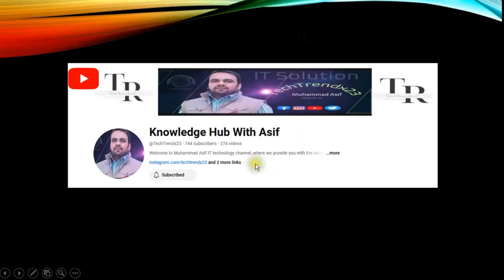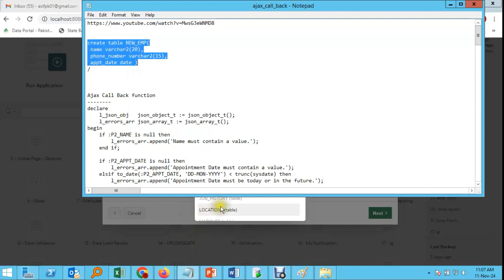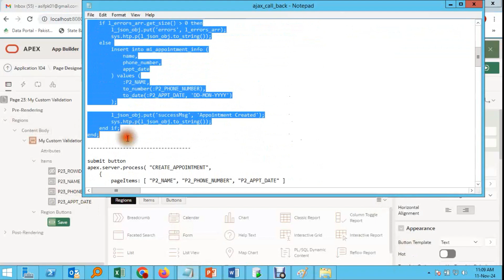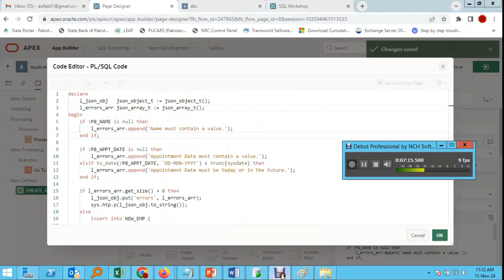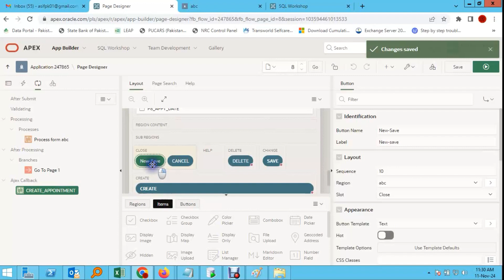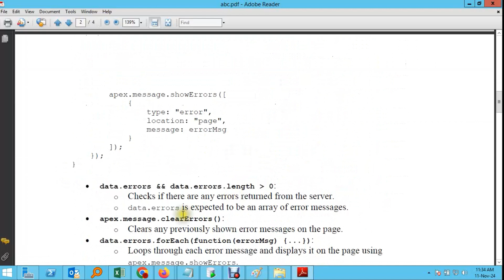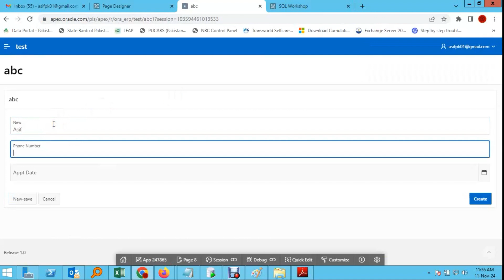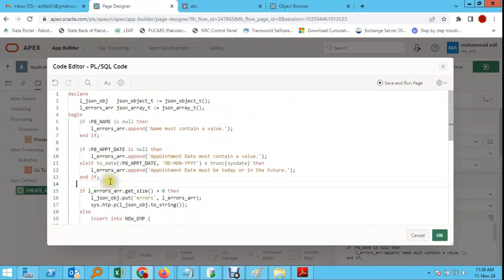9. Custom Validation using Ajax Call back Process